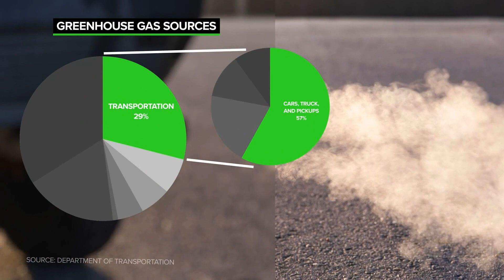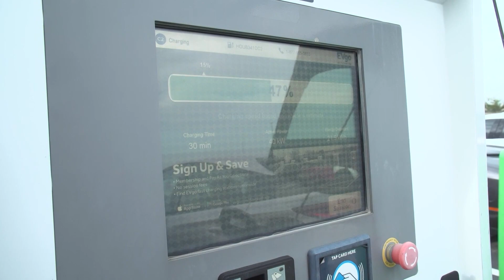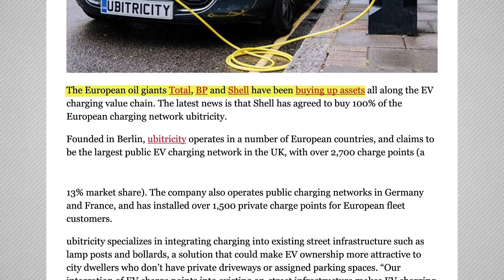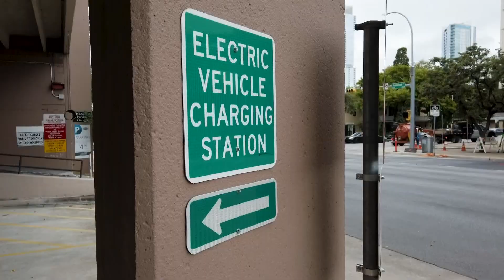Texas doesn't have enough electric vehicle charging stations. How much will Biden's new law help?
The president's plan is to grow the nation's network of chargers from 100,000 to 500,000 by 2030 with half of all new cars electric by then.